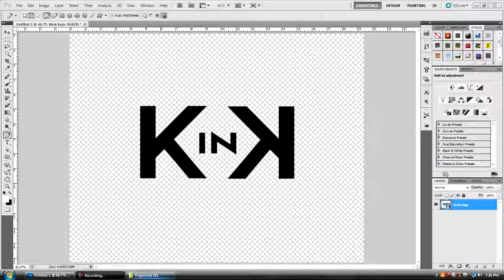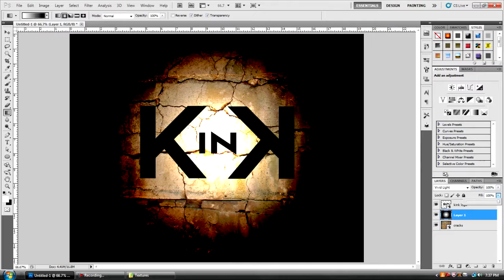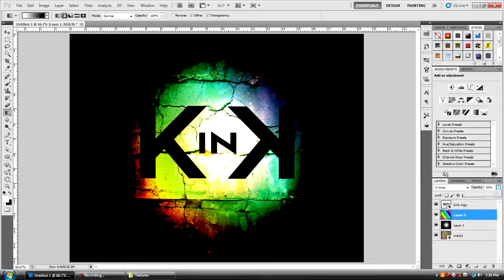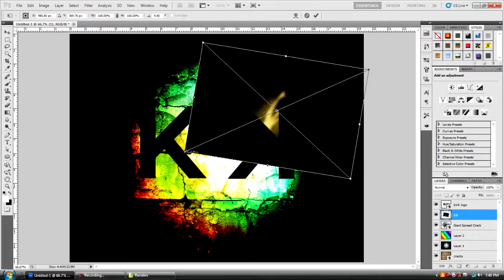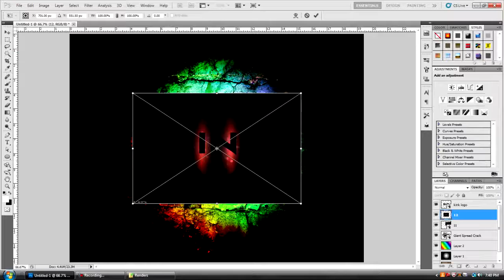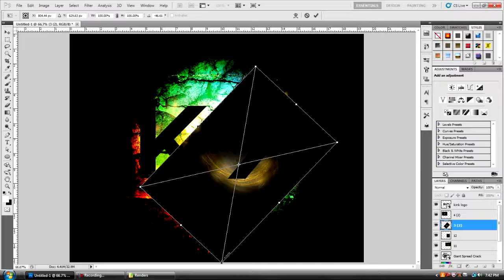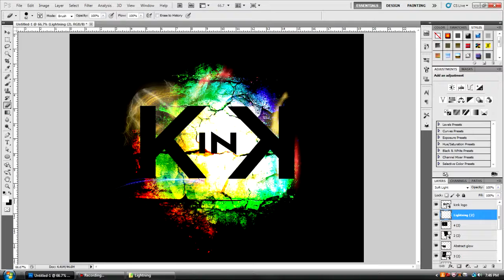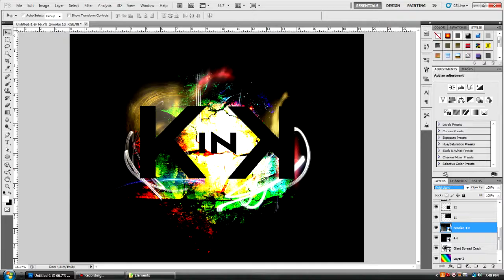Speed Art #1 - Kink GFX Custom Logo - By KinK